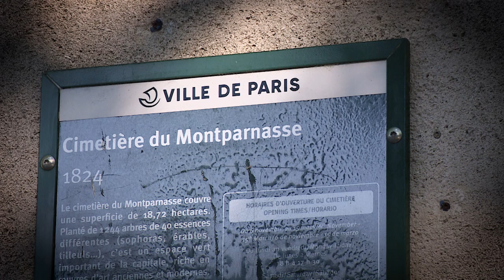„Historia z kluczem” #3 - Nekropolia, na której spoczywają wybitni olimpijczycy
W kolejnym odcinku „Historii z kluczem”, cyklu, który ukazuje historyczne, ale nieoczywiste miejsca Paryża związane z igrzyskami, przedstawiamy cmentarz Montparnasse, na którym spoczywają m.in. byli znakomici francuscy sportowcy, a także Jacques Chirac, były prezydent Francji, który jako jeden z pierwszych mówił głośno o organizacji igrzysk olimpijskich w Paryżu, a był również merem tej metropolii. Chirac głośno artykułował potrzebę Francuzów, by igrzyska wróciły po latach do miejsca, gdzie narodziła się ich idea. Był również zwolennikiem oczyszczenia Sekwany, która miała stać się jedną z aren sportów wodnych podczas imprezy. I tak też się stało, choć doszło do tego dopiero po kilku dekadach.